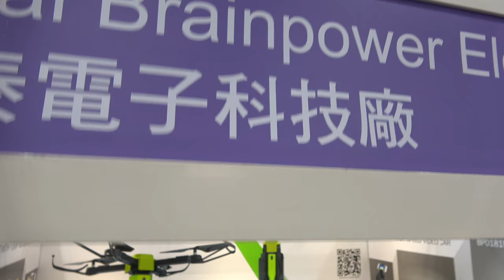Brainpower Drones with infrared obstacle avoidance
Brainpower of the toy manufacturing city of Shantou China makes a series of remote controlled foldable drones. The remote controls resemble a game controller can attach to a smartphone. Brainpower drones include optical avoidance using infrared. Brainpower drones also include cameras and Gimball systems. The prices for the drones is about $39 per piece to distributors for 800-1000 pieces minimum order quantity. You can read more about this drone